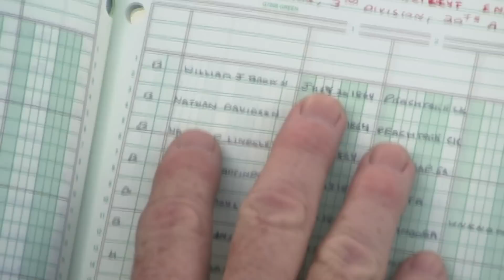Matthew Broderick discovers his great-great-grandfather undocumented grave!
Matthew visits the grave of his great-great-grandfather. Although soldiers buried in this cemetery had been meticulously documented, until this search, the remains under this simple monument had not been linked to a specific soldier.